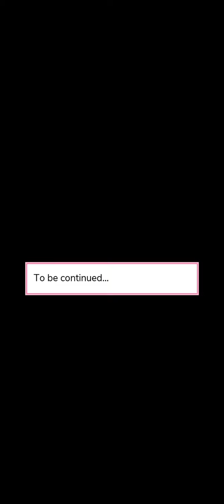Episode:5 Mafia's Fallen Angel🖤"Feelings"|Gem Choices💎"(Episode Choose Your Story)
🖤Episode 5 Description: Caden races to your rescue, and you wait out the storm together in a hotel room. Will Caden finally admits his feelings for you?

🖤Story Plot: You've been pinning for Mafia prince Caden Knight for years, always believing he'll never notice you. But when he resucues you from an attack, will all that change?

🖤Author: Ella& Heather

🖤Genre: Drama

🖤Status: Ongoing. Only 5 chapters are released as of now.

🖤This is an episode owned version of the story.

P.s: Guys this story will receive updates in January.